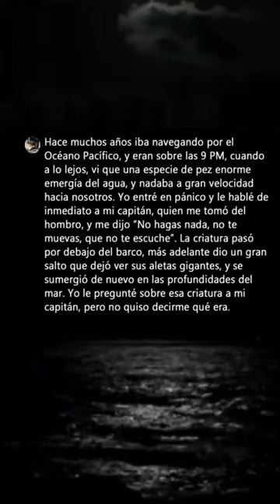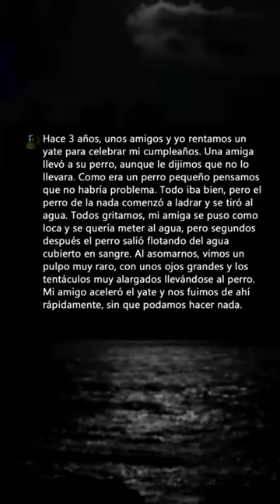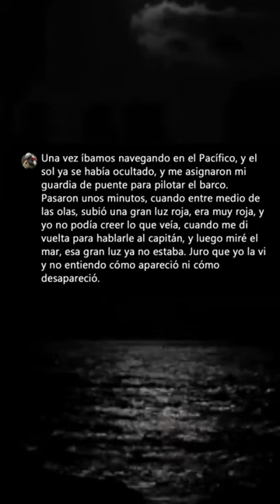Relatos turbios ocurrido en el mar 🌊 💀💣